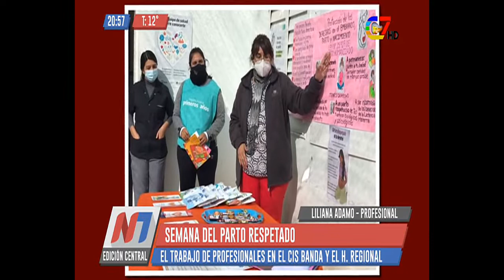Semana del parto resperado: el trabajo en el Hospital Regional y en el CISB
La Licenciada Liliana Adamo y Gabriela Andersen hablaron al respecto de las actividades realizadas en las instituciones, en una mesa en vivo en Noticiero 7.